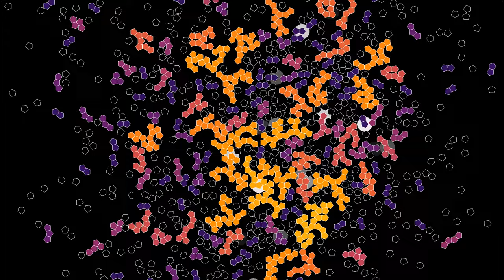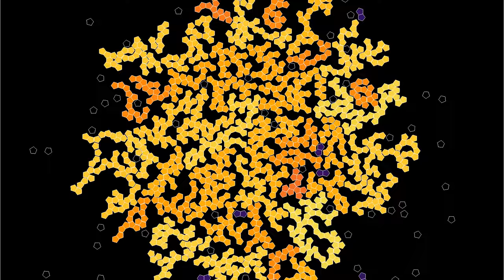Growing quasicrystals from pentagons at higher temperature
This simulation uses a similar procedure as in the video to grow quasicrystals by assembling pentagons in a gravity field directed towards the center of the screen. The main difference is that the temperature is higher, making the pentagons more mobile. This results in a slightly less compact structure, with fewer defects.
Whenever two pentagons merge, they form a rigid cluster, which is henceforth considered as a single solid. This polygonal solid evolves according to the laws of Newtonian mechanics, as a result of the forces exerted on it from other polygonal solids. To help pentagons coagulate, a torque has been added between pentagons that are close that helps them to match their orientation.
Particularly when the clusters become large, the merging sometimes results in an imperfect alignment of the parts. Therefore, a "repair" function has been added, that examines each cluster at regular time intervals. It computes the ideal relative placement of adjacent pentagons, and pushes the pentagons in that direction in little steps. The cluster size has been limited to 200, because larger clusters turn out to result in numerical instabilities.
To compute the force and torque of polygon j on polygon i, the code computes the distance of each vertex of polygon j to the faces of polygon i. If this distance is smaller than a threshold, the force increases linearly with a large spring constant. In addition, radial forces between the vertices of the polygons have been added, whenever a vertex of polygon j is not on a perpendicular to a face of polygon i. This is important, because otherwise polygons can approach each other from the vertices, and when one vertex moves sideways, it is suddenly strongly accelerated, causing numerical instability. A weak Lennard-Jones interaction between polygons has been added, as it seems to increase numerical stability.
Cluster: 0:00
Size of cluster: 1:52
In the first part, the hexagons' color depends on the cluster they belong to, where the colors of the initial particles have been chosen randomly. In the second part, it depends on the size of the cluster.